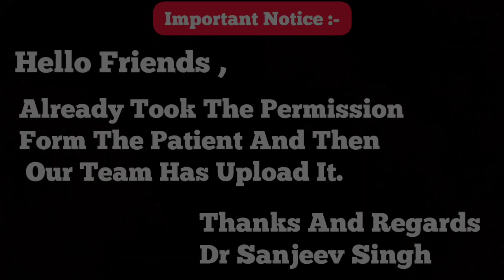Fever Tej tha isliye intermuscular injection Lagana Pada | how to give injection | Dr Sanjeev